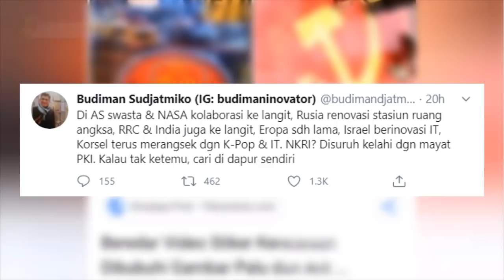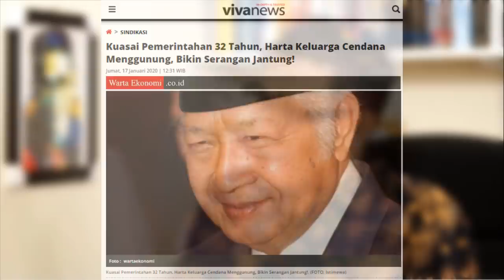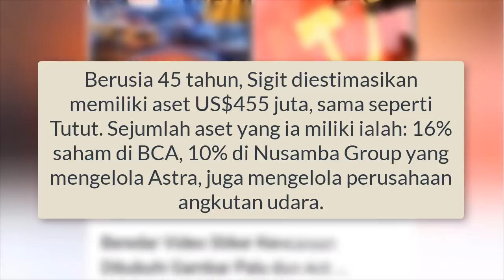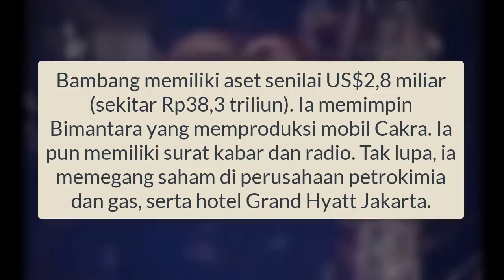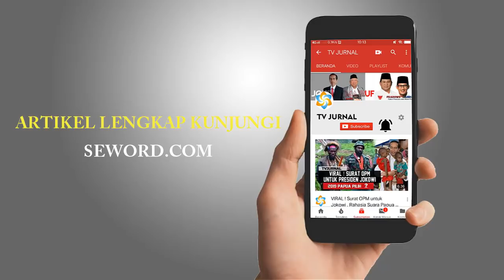NEGARA LAIN MIKIR TEKNOLOGI , KITA MIKIR M4Y4T ! BS KRITIK PARA PENGUSUNG ISU PK1